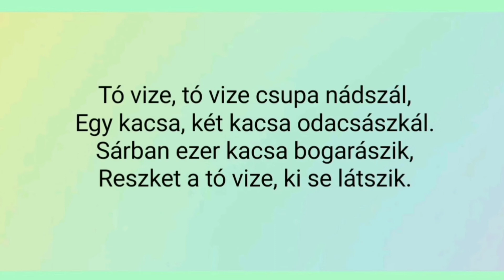Tó vize – Weöres Sándor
Bár Weöres Sándor kötetein nőttem fel, több vers már kissé hiányosan él az emlékezetemben. Viszont a Tó vize valamiért a mai napig megmaradt.
     Először azt gondoltam, mondókaként használjuk majd a zenebölcsin, de aztán megszólalt bennem a Falovacska dallama. Kis csavarral így lett csörgözéshez használt anyag.